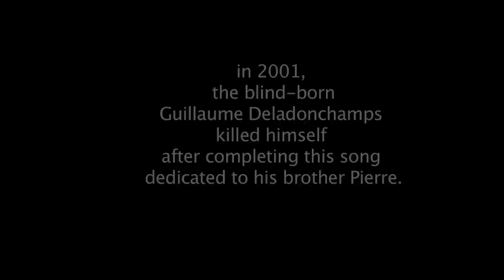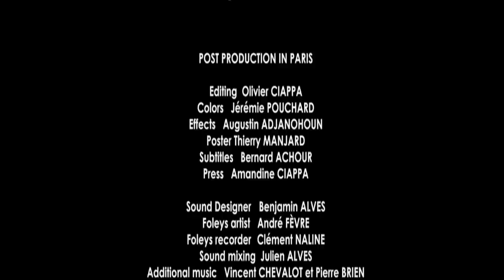In Memory of my Brother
directed by Olivier Ciappa